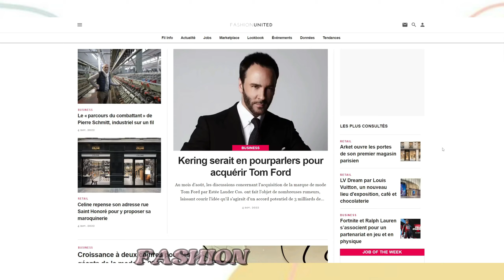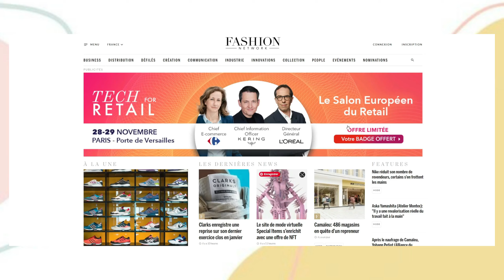MODE: COMMENT SE RENSEIGNER SUR LA MODE ? | LAPAUSEMODE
Une petite pause mode s'impose!
Ici, on prendra une petite pause pour discuter de mode, photo et de culture sur pleins de sujets variés.

▹ A PROPOS
Quel est ton nom? Lisa Le Calvez
Tu as quel âge? 23 ans ( 21 Octobre 1999, it's my birthday)

▹ MON MATERIEL & LOGICIEL DE MONTAGE
‣ Filmora Wondershare sur Windows
‣ Camera pour photos: Canon 550D I
‣ Caméra pour filmer: Canon EOS M 100 I
‣ Caméra vintage: Polaroid Originals I
‣ Caméra vintage: Canon AE-1 I
‣ Ordinateur portable I
‣ Ordinateur de bureau I
‣ Mon sac photos I
‣ Mon micro pour voix-off I
‣ Tablette Wacom pour retouches photos I

▹ COPYRIGHT
▹ VIDÉO REALISE PAR LISA LE CALVEZ
▹ FILME ET MONTE PAR LISA LE CALVEZ